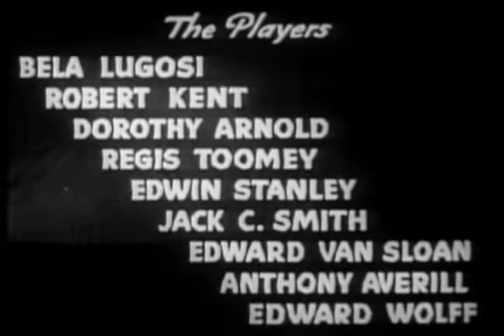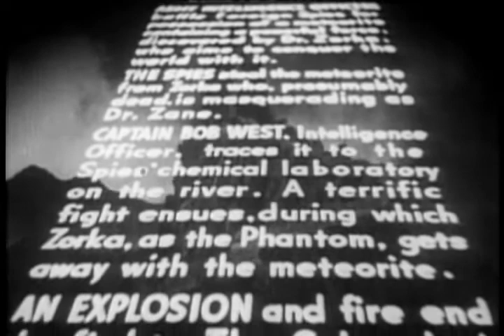The Phantom Creeps 9 Speeding Doom | OLD HOLLYWOOD CLASSIC FILM | FULL FREE TO WATCH